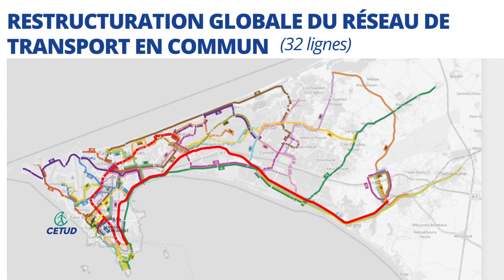Parlons BRT, Episode 19 : Projet de restructuration du réseau de transport en commun